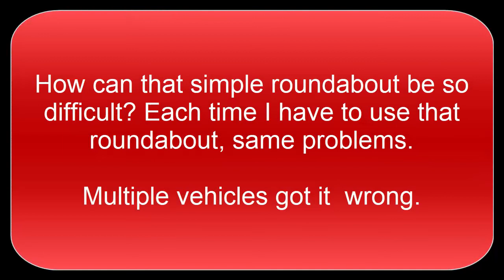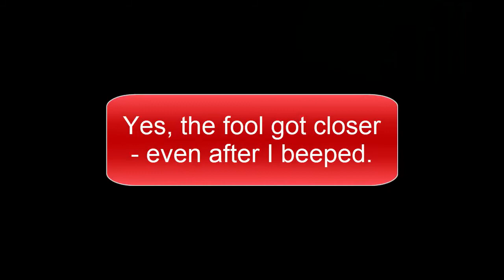Mainly roundabouts and fools